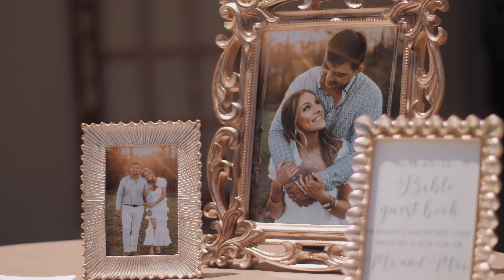Tears Flowed at this Summer Wedding at Dodson Farm | Starkville, MS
Lauren & Micah - Feature | Starkville, MS

Lauren and Micah's wedding weekend was nothing short of a dream weekend. This June wedding was one to remember, from a beautifully intimate rehearsal dinner to the cotton candy at the reception. Lauren and Micah's rehearsal dinner was an intimate time with their closest family and friends. Lauren's maid of honor told their story from the perspective of knowing both uniquely. It was an incredibly sweet time for the couple to reflect before they were married. After the rehearsal dinner, Lauren and Micah walked into the sunset excited for their special day. The wedding day began with the groomsmen shooting clay pigeons behind the guy's barn in the backfield of Dodson Farm. It was an excellent time for the guys to relax before everything began. The girls all got ready at the house on Dodson Farm. Lauren, already a beauty on an ordinary day, looked stunning with her bridal hair and makeup. She and her mother helped her into her wedding dress, a strapless ball gown. Her veil had pearls, which honestly was a perfect touch of elegance. Lauren gave gifts to all she loved, including her mom, dad, grandmother, and Micah. She also had first looks with her bridesmaids, her dad, and Micah. Lauren and Micah did their first look of the day at the chapel on Dodson Farm. They then sat down on the front pew and read aloud personal letters. Lauren couldn't contain her tears as she read it to Micah. It was such a sweet moment. The ceremony was later that day when the sun started to set. They exchanged vows and rings in front of a packed chapel. They also took communion together. After the kiss, the excitement and joy continued as they became husband and wife. The reception featured delicious food, a frozen daiquiri machine, cotton candy, and a huge sign spelling their last name. After the first dances, the cake cutting, and champagne and Dr. Pepper toasts, Lauren, Micah, and their guests were ready to celebrate. The DJ knew exactly how to get everyone on the dance floor before Lauren and Micah faked an exit with rose petals. Every aspect of their day was incredible. Lauren and Micah were married on June 8, 2024, at Dodson Farm in Starkville,  Mississippi.

Venue | Dodson Farm
Photography | Ana Blakely Photography
Videography | Abundant Films
Venue Coordinator | Nikki Robinson
Florist | Bridge and Co
Caterer | Harding Catering
Bridal Shop | The Bride and Groom
Accessories | The Bridal Path
Hair & Makeup | Thomas Styling Co
Groom's Tux | Thomas Brothers
Cakes |  Cups N Cakes + House of Memories
DJ | Jeremy Miller
MB01NELFBHKMVWI